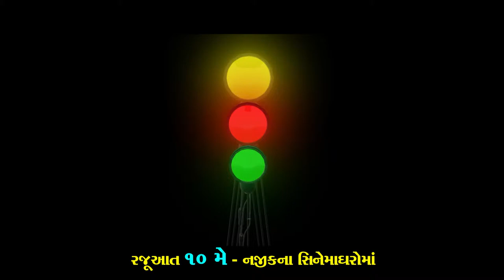Jeetendra Thakkar & Kalpesh Patel | Jalsaghar | In Cinemas from 10th May 2019